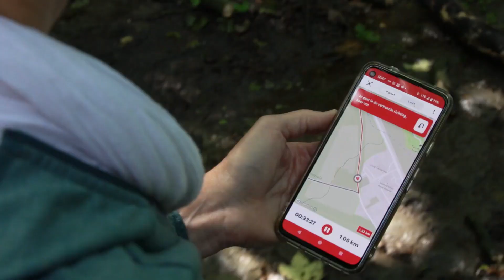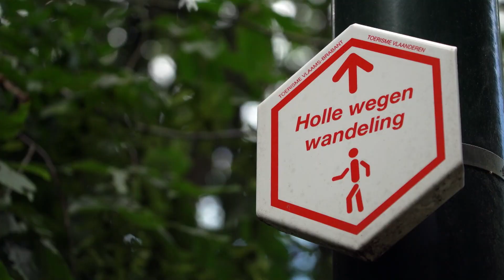Digitale wandelroutes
Zin in een toffe wandeling, niet te ver weg? Dan zit je goed in Vlaams-Brabant, want we zijn een echte wandelprovincie.

Het aanbod is dan ook heel divers. Je kan kiezen uit een van de
vele wandelingen met wegwijzers, of een digitaal wandelnetwerk, waarbij je virtuele knooppunten volgt. Zoals hier in de Brabantse Kouters bijvoorbeeld.